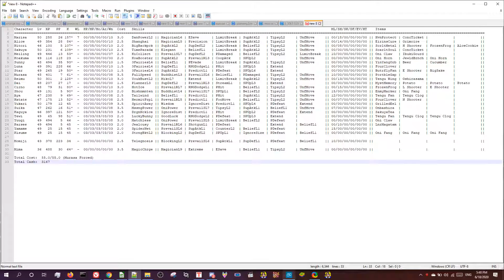CC Day 6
A little sloppy but okay